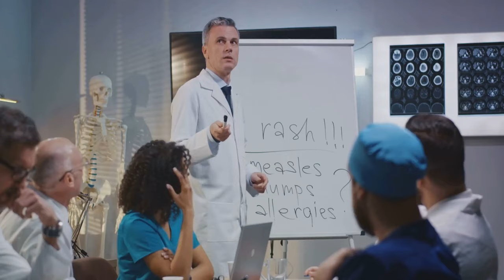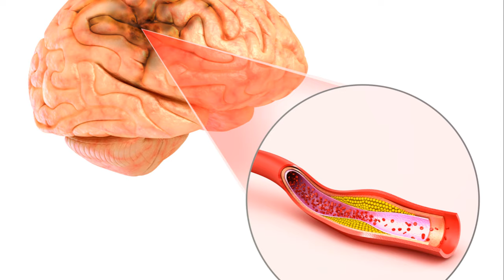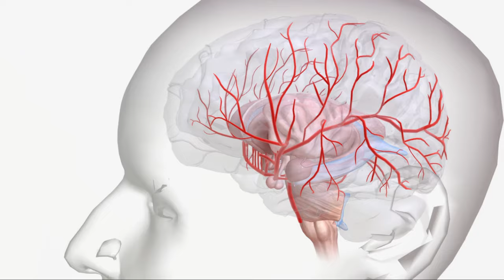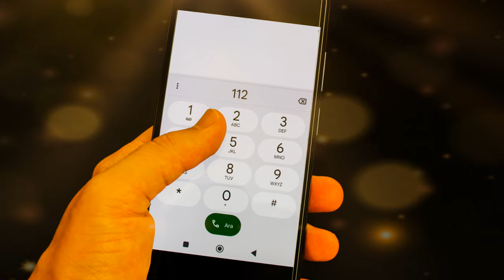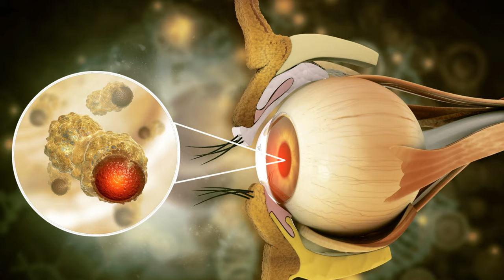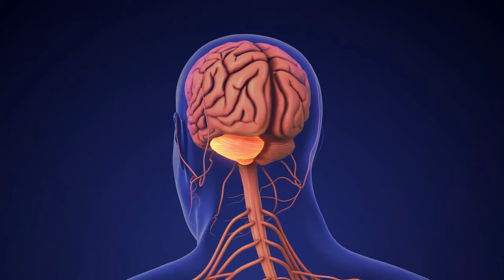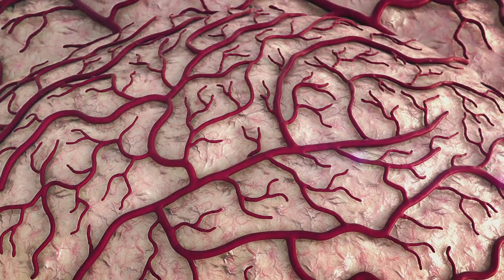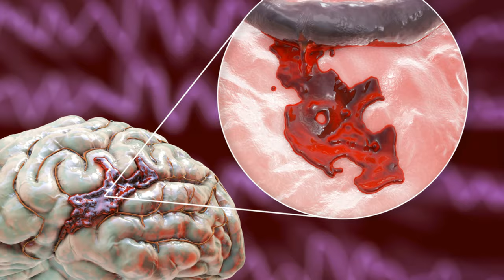I Nearly Had A Stroke. Here’s How To Recognize The Signs.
In this video: 8 Early warning signs before a stroke | Warning signs before a stroke

Welcome to Fitness Food Recipes! In this insightful video, we delve into the crucial topic of stroke awareness. Titled "8 recognize the signs and symptoms of stroke | Warning Signs Before a Stroke", this video aims to educate and empower viewers about recognizing potential signs of a stroke before it occurs.

A stroke can be a life-threatening medical emergency, but being aware of warning signs can make all the difference. Throughout this video, we'll discuss seven key indicators that may signal an impending stroke, equipping you with knowledge that could potentially save lives.

From sudden numbness or weakness in the face, arms, or legs to difficulty speaking or understanding speech, we'll cover the spectrum of warning signs that warrant immediate attention. By understanding these symptoms, viewers can act swiftly and seek medical assistance, potentially minimizing the impact of a stroke.

As advocates for health and well-being, our mission at Fitness Food Recipes is to provide valuable information that promotes a healthier lifestyle. By shedding light on the warning signs of a stroke, we hope to empower our audience to take proactive steps towards their own health and safety.

Remember, early detection and intervention are key when it comes to strokes. So, whether you're watching for yourself or for a loved one, we encourage you to pay close attention to the signs discussed in this video.

Together, we can make a difference in stroke prevention and ultimately, save lives.

Thank you for tuning in to Fitness Food Recipes. Stay informed, stay healthy, and stay safe.

In this informative video, we delve into the crucial topic of stroke awareness by discussing the 7 warning signs that you should never ignore. Backed by scientific research from the CDC, we provide you with valuable insights to help you recognize the early symptoms of a stroke and take timely action. Stay informed, stay healthy. Remember, early detection can save lives.

Timestamps:
00:00:00 Introduction to Stroke Warning Signs
00:00:59 Sign 1 - Numbness or Weakness
00:02:45 Sign 2 - Confusion and Trouble Speaking or Understanding
00:04:32 Sign 3 - Vision Problems
00:06:09 Signs 4 & 5 - Dizziness and Difficulty Walking
00:07:57 Signs 6 & 7 - Severe Headache and Fainting
00:09:44 Conclusion

Stroke Survivor, Shares Symptoms And Warning Signs,stroke,stroke signs,stroke warning signs,Warning Signs of a Stroke, Focusing on You: Mild Stroke Warning Signs,stroke warning signs,Are you at risk for a stroke? Learn the warning signs! Doctors' Circle World's Largest Health Platform